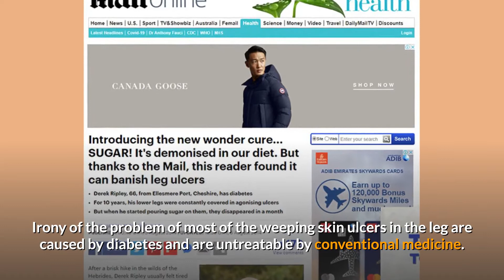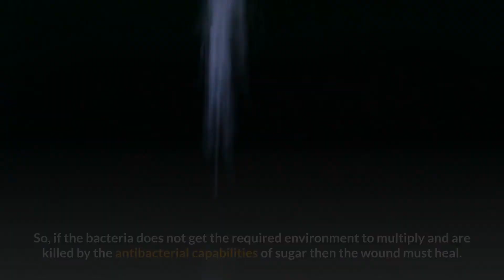Sugar for Leg Ulcers and Skin Wounds - Very Effective!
It is a well known fact that  too much sugar consumption causes diabetes type2  and untreated diabetes causes leg ulcers.

But the most fascinating part of the diabetic leg ulcer saga is that these ulcers can be treated with sugar by topical application on the wounds.

Sugar is perhaps the best healing agent for the worst kind of leg ulcers that are paradoxically caused by the sugar itself.

Interesting, isn’t it?

Lets review how good is sugar for leg ulcers and other skin wounds from a scientific perspective.